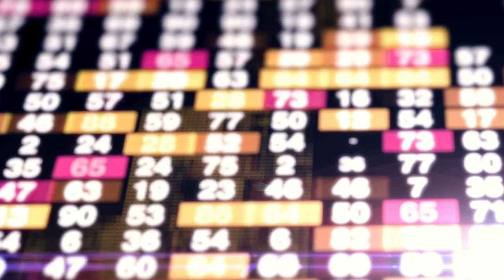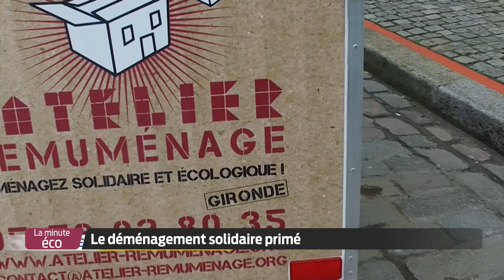La Minute Éco - Le déménagement solidaire primé